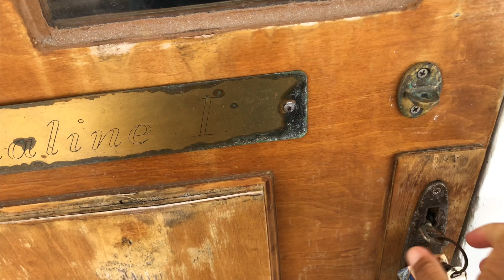GIRLS DAY AT A FANCY MARINA | Dog Vlog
Dad is out of town so mom and I have the boat and fancy marina all to our selves. HELLO GIRLS DAY.